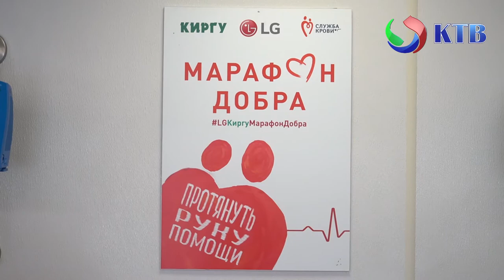28 сентября г.Каспийск в очередной раз посетила мобильная станция переливания крови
Накануне доноры Каспийска получили соответствующие мобильные оповещения. Уже сегодня с 9:00 выездной мобильный отдел «Республиканской станции переливания крови» распахнул свои двери на городской площади им. В.Ленина (угол ул.Хизроева-ул.Орджоникидзе)  Безвозмездно сдать кровь может любой здоровый гражданин независимо от регистрации и места проживания.
Для многих Каспийчан участие в донорской акции уже является доброй традицией:

Перед процедурой донации проводится медицинский осмотр, медработники сообщают о противопоказаниях. Также будущие доноры подписывают добровольное информированное согласие, как и при других медицинских манипуляциях.  По завершению процедуры за состоянием донорами в течение получаса наблюдает медицинский работник.

Кроме того, в соответствии со статьёй №186 ТК РФ каждый донор получает справку по форме 402/у, которая дает право на 2 оплачиваемых дня отдыха.

Следующий визит передвижной станции город ожидает в последних числах октября.